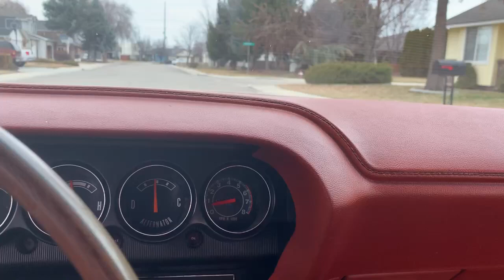Carter AVS stumble fixed.